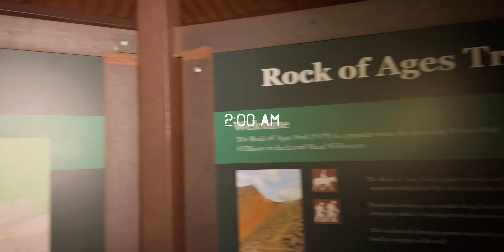Wilson Peak Fourteener Hike [4K] (Summer 2022)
Edited By: David Campos (Campos Films)
Filmed On: GoPro Hero 10, GoPro MAX, & iPhone 13 Pro MAX
Songs: Du Hast - By: Rammstein & De - By: Control Machete
14er: Wilson Peak
Range: San Juan
Route: Southwest Ridge Via Rock of Ages Approach (Class 3)
Trailhead: Rock of Ages (Class 3)